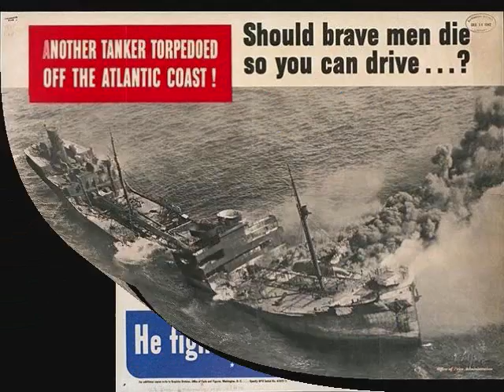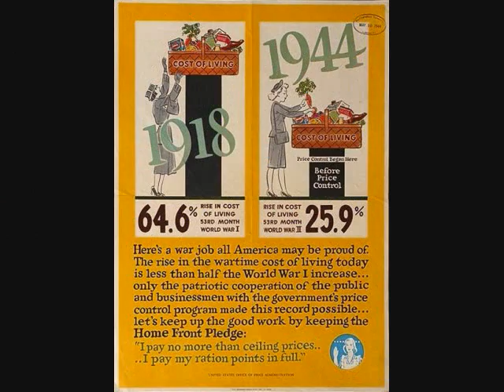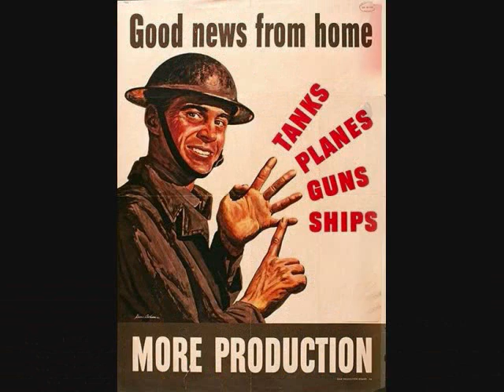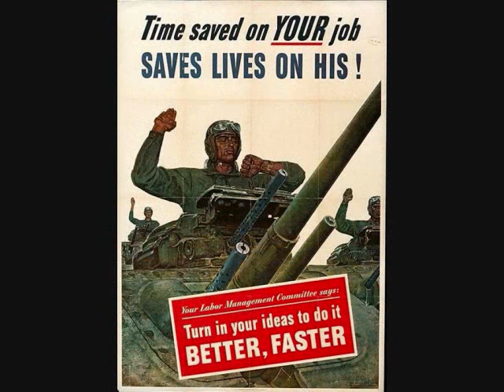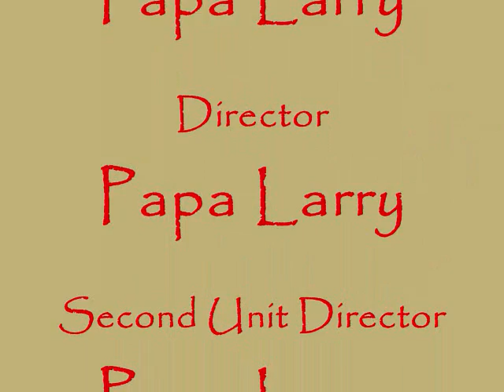"The Good War"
Examples of World War Two American propaganda posters. The government did a bang-up job (pardon the pun) of convincing the public to support the war effort. I guess that is why they called it "The Good War".